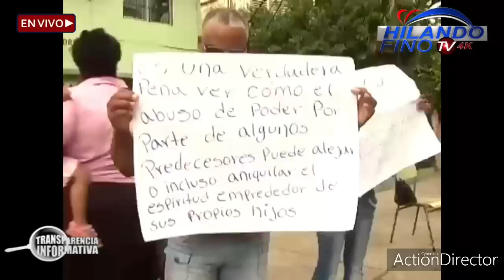UN PAÍS EN DESCOMPOSICIÓN, SANTO DIOS. 18/11/2019